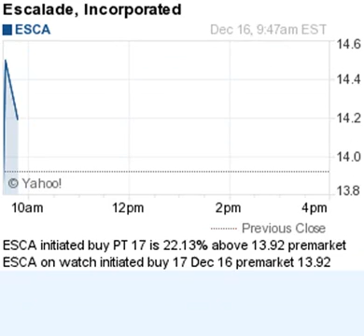141216 on watch 954ET